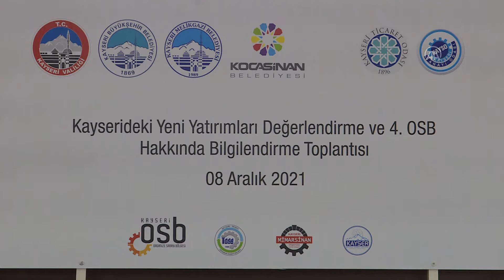Kayseri'de 4'üncü organize sanayi bölgesi kurulacak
Vali Şehmus Günaydın: Kayseri Organize Sanayi Bölgesi'nde 60 yatırımcının yeni fabrika yapmak için talebi var. İncesu OSB için 136 müracaat var. Mimar Sinan OSB için 18, Serbest Bölge'ye de 33 yatırıcı müracaat etti. Kuracağımız 4. organize sanayi bölgesi için 619 yatırımcı başvuruda bulunmuş durumda.

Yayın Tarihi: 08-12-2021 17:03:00